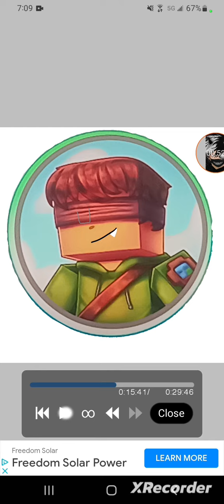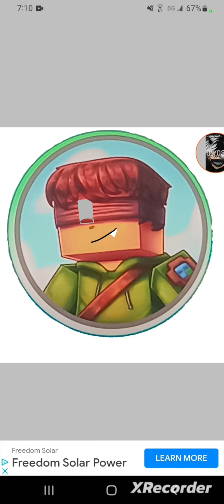dont have a title soo ye